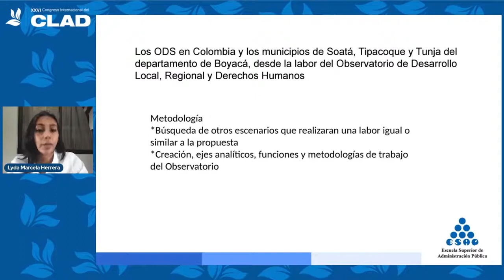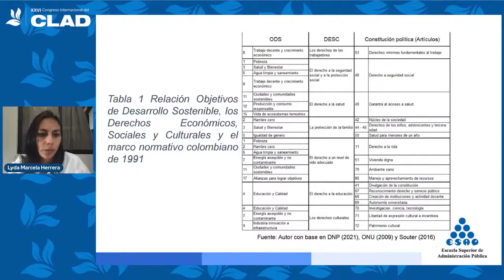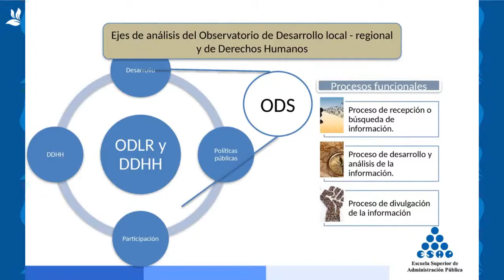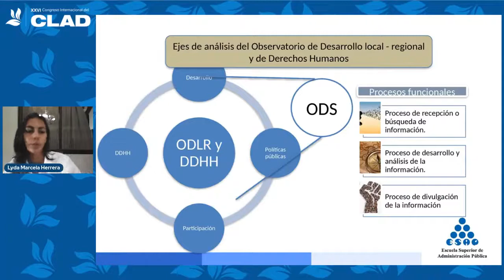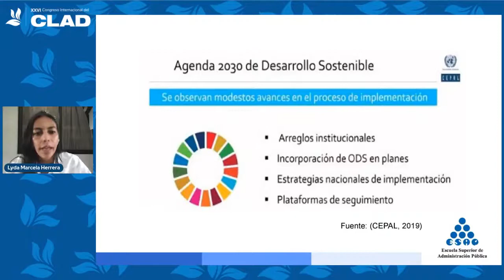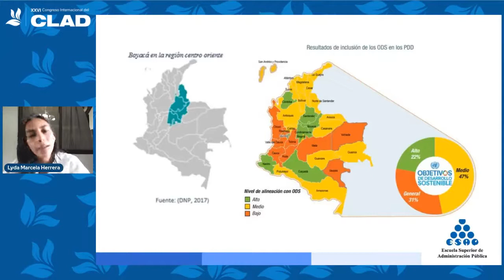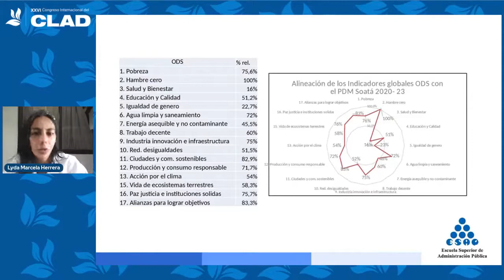Panel 097 - XXVI Congreso CLAD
Planeación en el contexto nacional, regional y local: su incidencia en los ODS y los Derechos Humanos

26 de noviembre de 2021